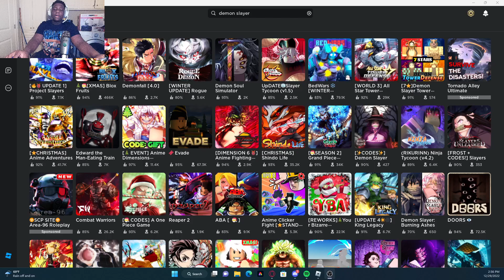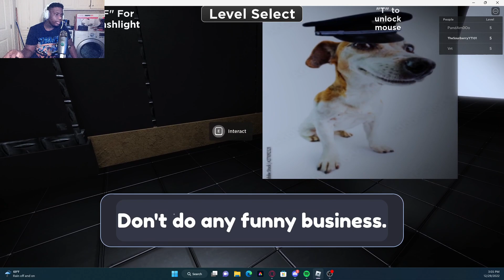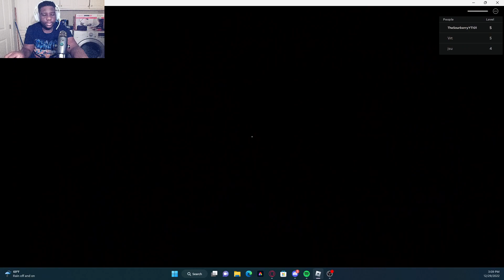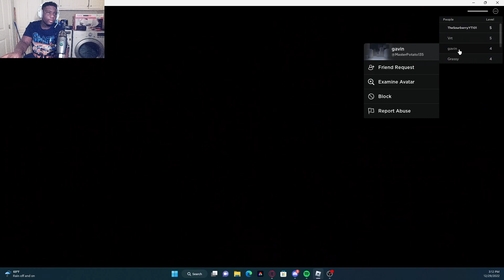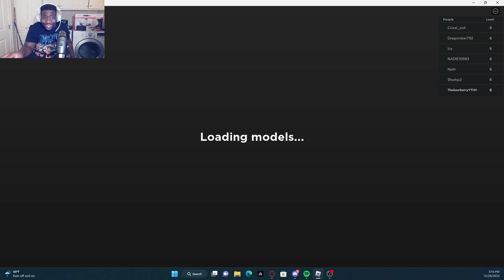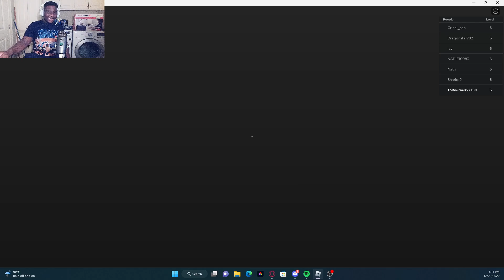Goofy Runners Ep.2